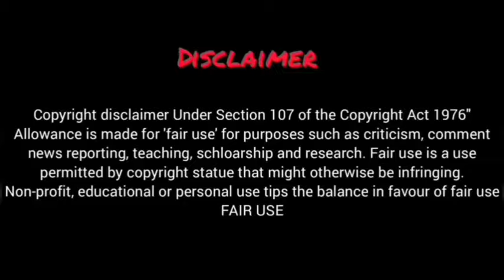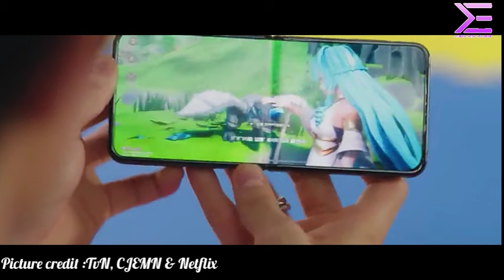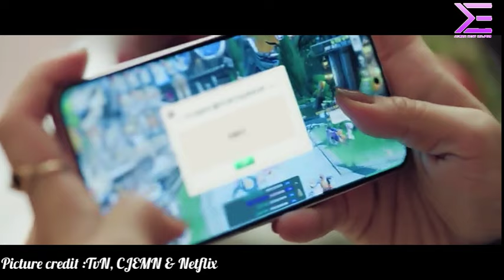Queen Of Tears New Korean Drama Episode 10 Explained In Hindi|Korean Drama Hindi Explain|Recap#viral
Starring: Kim Soo Hyun, Kim Ji Won, Park Sung Hoon, Lee Joo Bin, Kwak Dong Yeon
Developed by: Studio Dragon
Directed by: Kim Hee Won & Jang Young Woo
Screenwriter: Park Ji Eun
Distributed by: tvN & TVING & Netflix
Production Company: Studio Dragon, Culture Depot, Showrunners

Queen Of Tears kDrama Explained In Hindi/Urdu Episode 10
Queen Of Tears Korean Drama Explained In Hindi/Urdu Episode 10
Queen Of Tears Korean Drama Explaination In Hindi 10

Queen Of Tears Ep-10 Explained In Hindi | Korean Drama | Drama Explained In Hindi
Queen Of Tears (2024) Episode- 10 | Explained In Hindi | Korean Drama